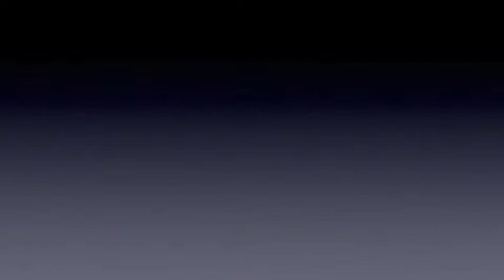Bill Lucas-The 'P' word ..Pedagogy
At the 1st symposium in the SSAT's Redesigning Schooling series (London, 7 March 2013), Guy Claxton made us think about the perceived hierarchies of esteem between the different ways of knowing (intelligences) in the curriculum and what 'below the line' dispositions we can cultivate daily in our classrooms

Bill Lucas builds on this by examining what pedagogy actually means and what questions .. preparations .. need to be made before deciding the most effective teaching approaches.